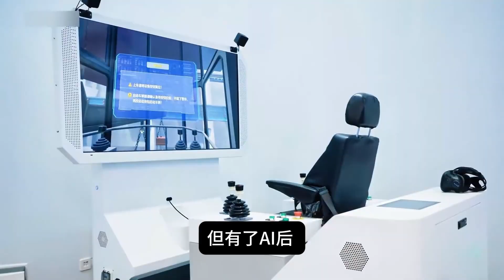🌍全球可再生能源AI实验室 ，Univers为何选择新加坡为总部？| 新加坡科技布局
大家好，欢迎来到本期视频！本次我们将带您深入了解 新加坡科技布局，以及一家名为 Univers 的绿色科技公司如何通过 全球AI实验室 引领未来技术与能源革命的发展！为什么新加坡成为这家公司的总部？这里的 绿色AI算法 和 可再生能源AI实验室 究竟会对世界带来怎样的深远影响？让我们一起探索！

📌 视频章节：
00:00 AI时代的新“能源故事”
00:56 新加坡绿色经济
01:51 新加坡式创新的核心力量
02:55 新加坡绿色AI外交
03:42 新加坡从智慧国到可持续智国

欢迎您在评论区留下对这些技术和全球变革的期待！转发这个视频，让我们一起传播科技的正能量吧！
🔔 别忘了开启通知，第一时间了解最新内容！